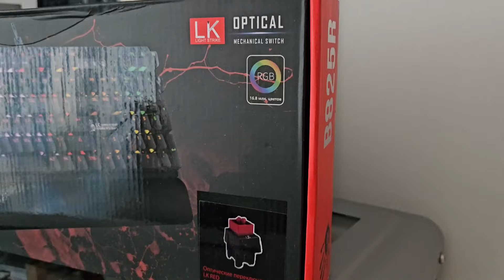Обзор Клавиатуры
Всем привет! С Вами Илья и это наш ИГРОДЕНЬ! Я рад вас видеть на моем канале!